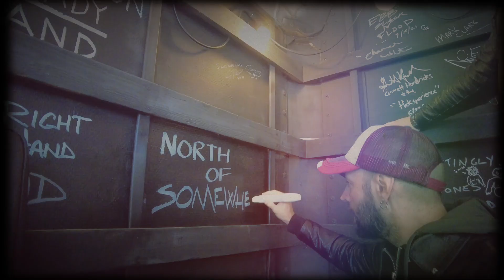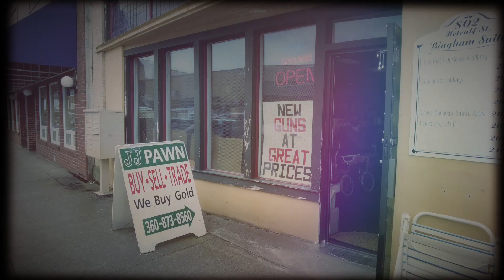North Of Somewhere - Hangin' out in Washington State - Tour Diary 2022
We had so much fun hangin' out in Washington State during the summer of 2022!

Special thanks to:
Smackpac Drums
Heritage Guitars
Backline Italy
Aramini Strumenti Musicali
Galli Strings